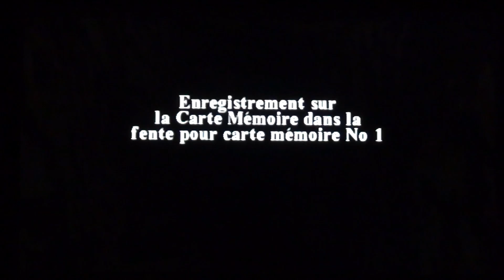Tomb Raider 3 PS1 : Le Gange Episode 2